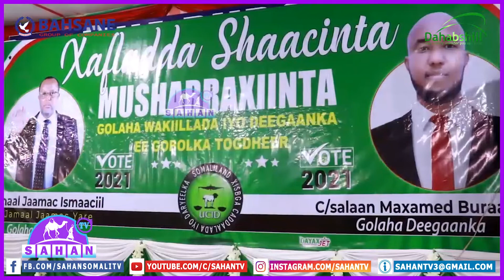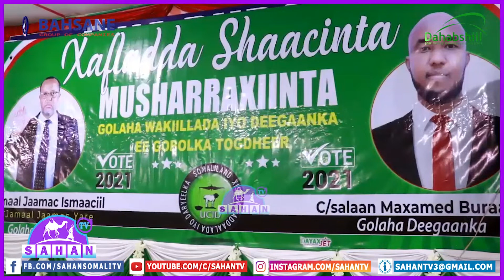Laba Murashax Oo Munaasibad Balaadhan Loogu Qabtay Magaaladda Burco